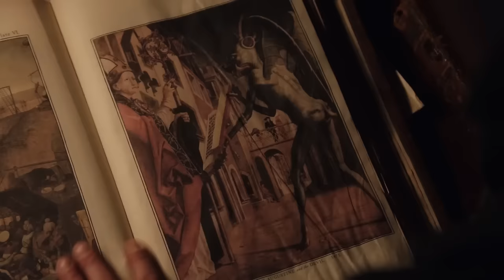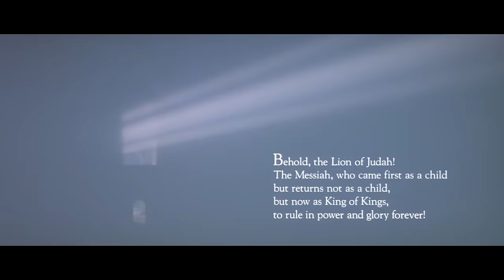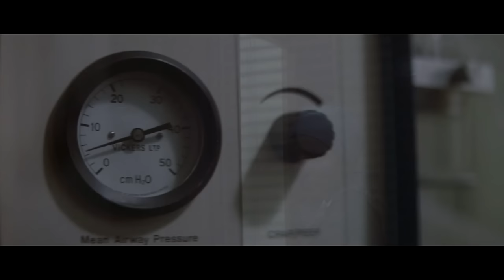Why Damien Thorn Makes The Omen Series Iconic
The Prince of Darkness. Heir to both Hell and Thorn Industries. The antichrist himself and guy who gets his haircut at Great Clips, Damien Thorn. The titular character of The Omen franchise will be praised not by his usual followers but by us as we dive into the second edition of THE BEST OF THE BAD GUYS, where we rank the best work of cinema’s most evil villains.

Written By: Mike Holtz
Narrated By:  Mike Holtz
Edited By:  Mike Holtz
Produced by: Lance Vlcek and John Fallon
Executive Produced by: Berge Garabedian

SERIES SYNOPSIS: THE BEST OF THE BAD GUYS, where host Mike Holtz peels back the layers of infamous villains like Freddy Krueger and Pinhead, offering a chilling glimpse into their origins, memorable lines, and most bone-chilling kills. Each episode delves into the twisted psyche of these icons, celebrating their enduring impact on pop culture while uncovering the deeper themes that make them truly terrifying